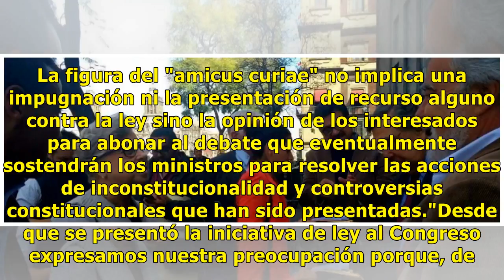Por México Hoy presenta opinión sobre Ley de Seguridad